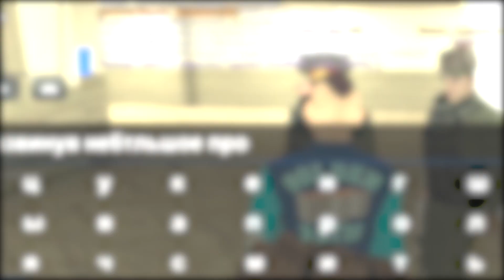КАК ПОПАСТЬ В АРМИЮ? ВСТУПИЛ В АРМИЮ НА SMART RP | Смарт РП Армия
Сервер на котором я играю: 03
Мой никнейм: Lev_Trotsky
💸Если ты выйграл конкурс то отпишись суда с пометкой
Привет меня зовут Марин!🤗
Я играю на Smart RP
Сервер: 03

Оптимизация(мусор):
Смарт рп
Smart rp
Стрэйдж билдер
смарт рп крмп
смарт рп путь бомжа
путь бомжа на смарт рп
Барвиха рп
Блек раша
Матрешка рп
Хасл онлайн
smart rp mobile
смарт рп как заработать
смарт рп как скачать
Смарт рп как вступить в армию
Смарт рп как попастт в армию
Смарт рп как вступить в оргу
смарт рп обзор
как заработать много денег смарт рп
смарт рп мобайл
смарт рп открытие
smart rp на андроид
смарт рп бизнес
смарт рп армия
смарт рп автосалон